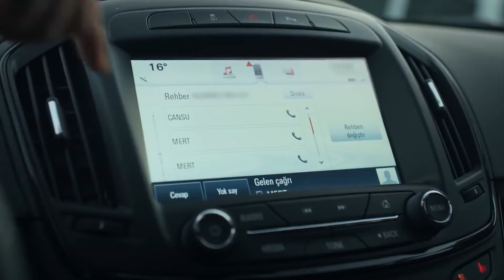Herkese Siyah Beyaz, Sana Rengarenktim - Yüksek Sosyete 20. Bölüm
Mert, Kerem'i Cansu konusunda konuşturdu. "KEREM'İN BÜYÜK AŞKI"

Oyuncu Kadrosu:
Cansu: Hazar Ergüçlü
Kerem: Engin Öztürk
Ece: Meriç Aral
Mert: Ozan Dolunay
Süreyya: Zuhal Olcay
Metin: Hakkı Ergök
Bedia: Aliye Uzunatağan
Yılmaz: Taner Barlas
Ayşen: Hülya Gülşen Irmak
Işıl: Ceyda Tepeliler
Begüm: Gülşah Çomoğlu
Can: Özgün Çoban
Ercan: Yasin Çam
Şirin: Aybike Turan

Yapım: Bi Yapım
Yönetmen: Metin Balekoğlu
Senaryo: Yazı Odası